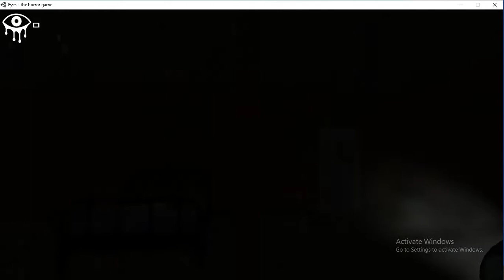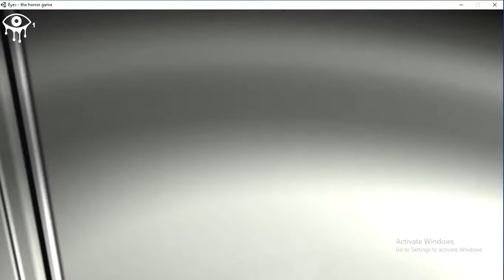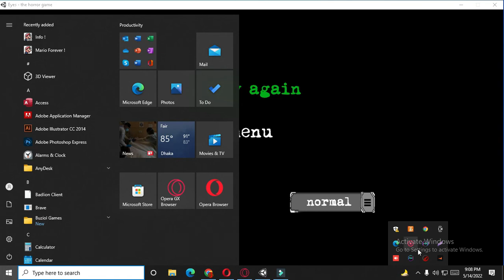Eyes The Horror Game Gameplay Video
Hey friends If you are looking for an awesome and super simple Minecrft House Tutorial, PUBG Mobile gme, easy to make  modern house & PUBG full tutorial, this channel videos is for you.

If you like that kind of creation / creations in minecraft& PUBG

Pls SeeThe Below videos:
Minecraft Arbin vs PRO House: Who left These  LONG Magic HOUSE? minecraft dream house tutorial